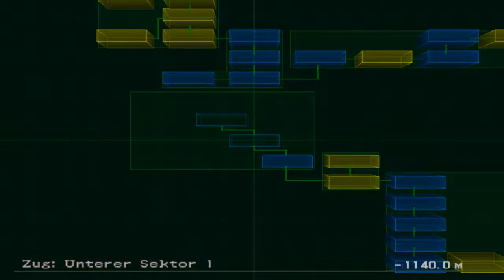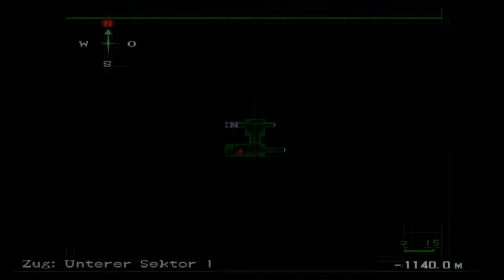Let's Play Breath of Fire Dragon Quarter (V/5) [Deutsch] +Part 27+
sieeeg // ups keyframe falsch plaziert =S

have fun =)